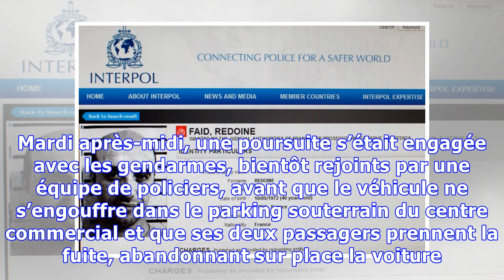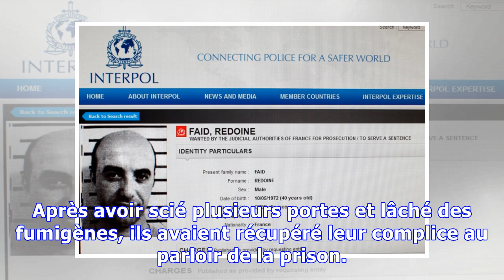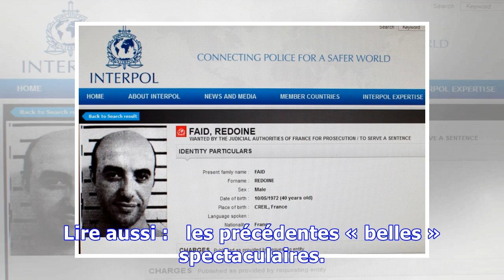Le braqueur Redoine Faïd repéré à Sarcelles, dans une voiture avec des explosifs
Il est recherché depuis son évasion par hélicoptère d’une prison de Seine-et-Marne, le 1er juillet. Un de ses anciens complices a été interpellé près de Sarcelles, lundi. Le Monde | 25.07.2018 à 11h45 • Mis à jour le 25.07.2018 à 19h40 Lire aussi :   Redoine Faïd, la fuite en avant du braqueur cinéphile « Il a été repéré » comme l’un des deux occupants du véhicule qui avait fui un contrôle de la gendarmerie mardi vers 16 h 30, à proximité d’une station-service de la commune voisine de Piscop, a ...